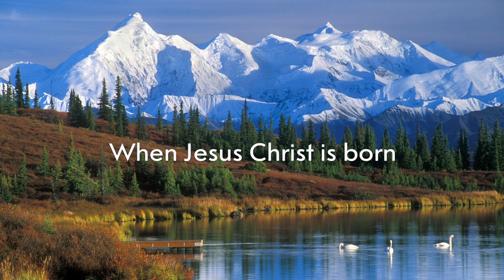Go Tell It On The Mountain | ABRSM grade 1 song (covered by Yen Yen)